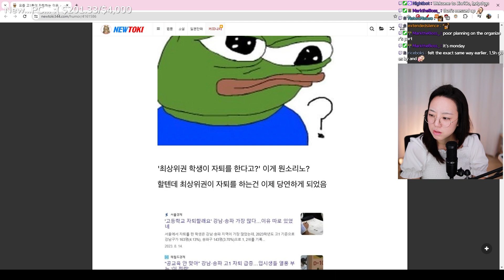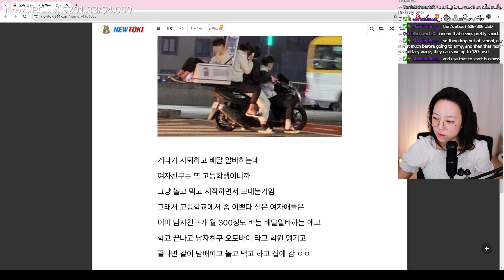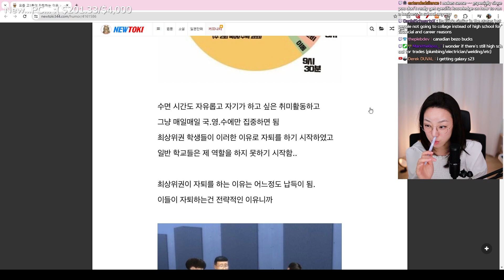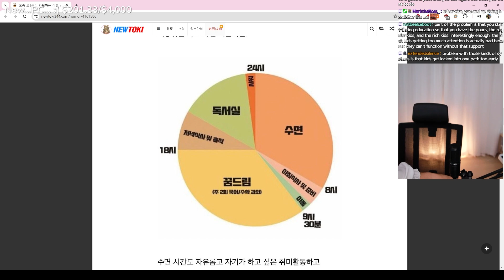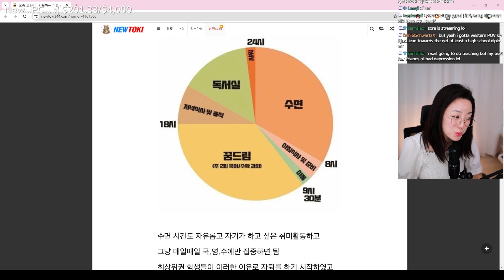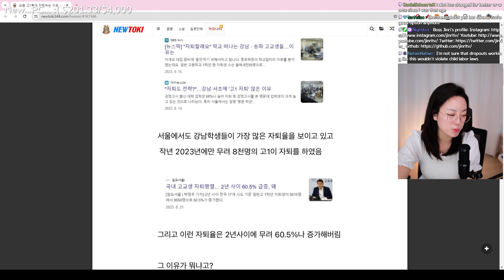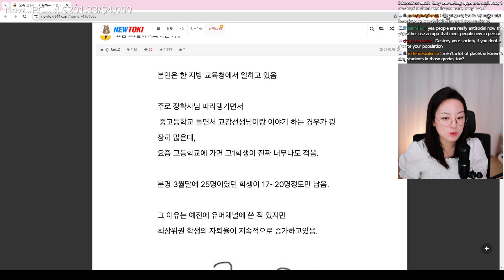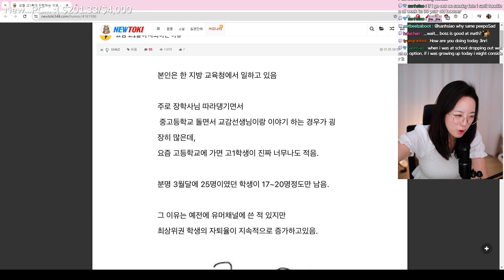High School Dropouts is a trend, Why?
Connecting to what happened in South Korea with the world

Every Thursday, I do company reviews :)